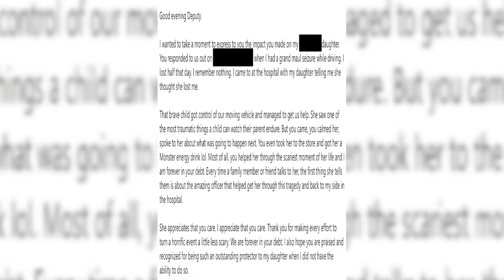Pasco County Sheriff’s deputy assist family after woman has seizure while driving